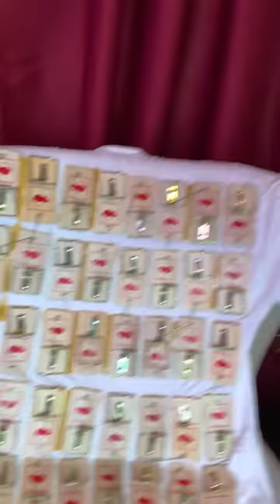Rat Trap High Five!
Michael got us once again with his new contraption.
We have over 300+ videos on our exclusive website, plus 2 NEW content creators who are posting weekly just like us. Its wild, graphic, dangerous and you won't find this content anywhere else.  Sign up FOR FREE for 21 days and see if you like the content! If you don't you can leave free of charge so there's no risk to you.